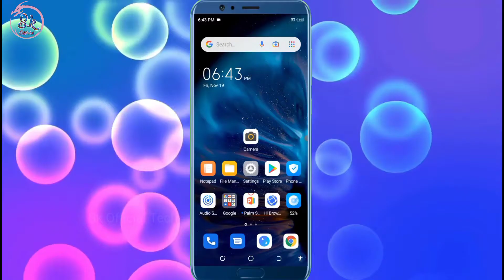Tecno Fingerprint Se Photo Kese Click Kare Photo Capture In Fingerprint Hidden Camera Setting🔥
HELLO FRIENDS WELLCOME BACK TO MY CHANNEL SK OFFICIAL TECH AAJ KE IS VIDEO ME MENE APKO BATAYA TECNO KE PHONE ME FINGERPRINT SE PHOTO CLICK SETTING KO KAISE CHALU KARTE HE UMMID KARTA HU APKO YE VIDEO PASAND AAYI HOGI ESE HI TECH TRICKS VIDEO DEKHNE KE LIYE ABHI SUBSCRIBE KARE THANKSSSSS.